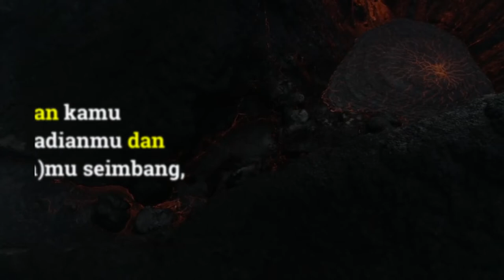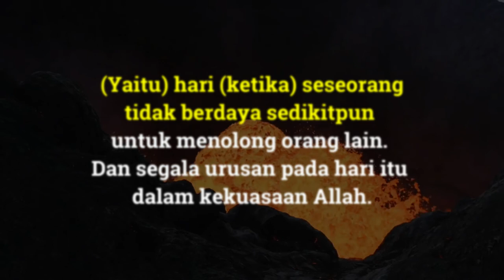SURAH AL-INFITAR TERJEMAHAN INDONESIA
Surah Al-Infitar